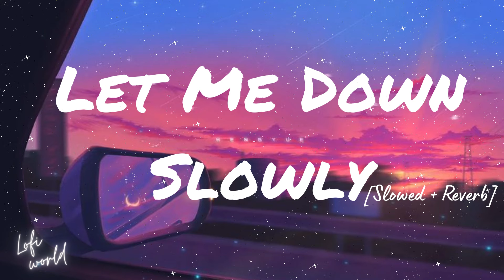Let Me Down Slowly - Alec Benjamin {slowed+reverb} |Lofi World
🎙️Lyrics